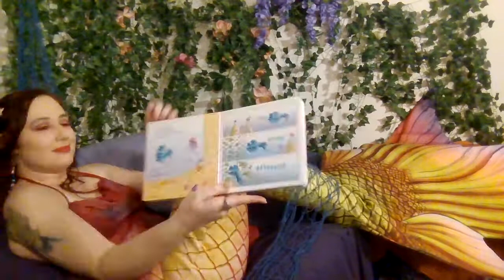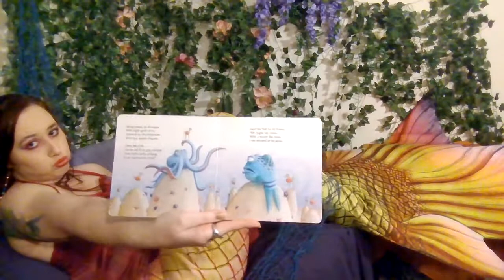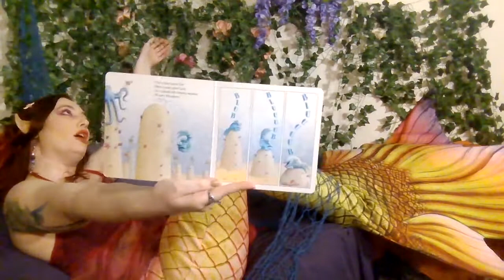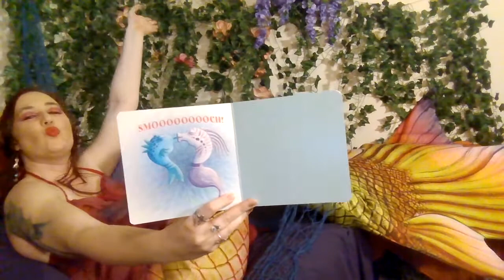Mermaid Story Time: The Pout Pout Fish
pictures by Dan Hanna